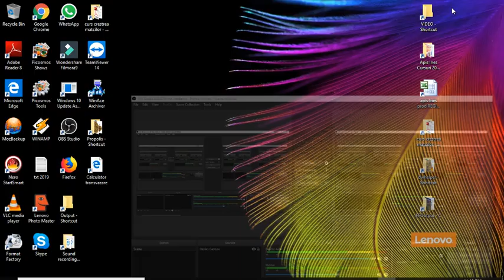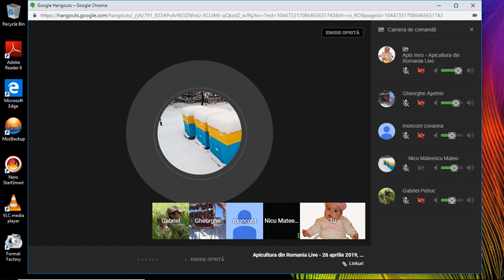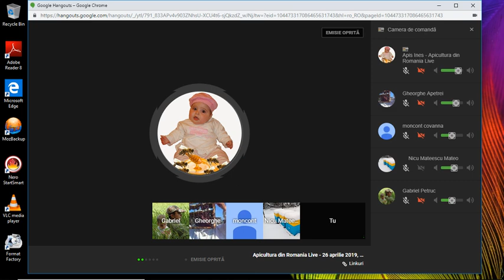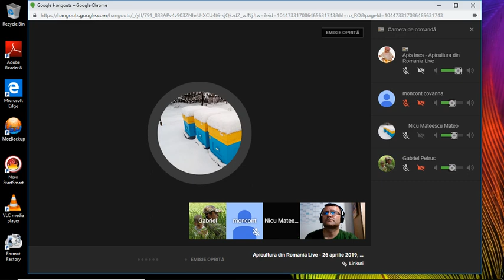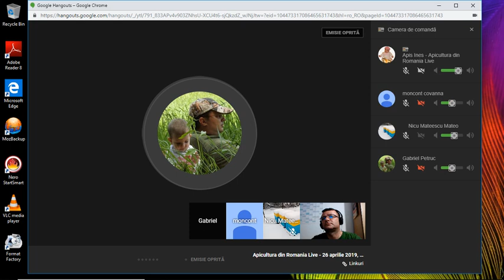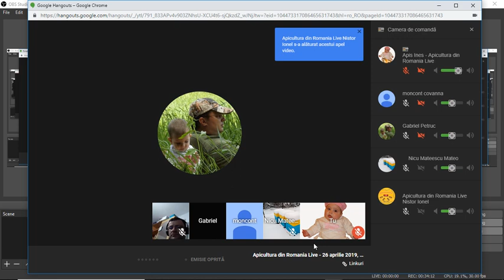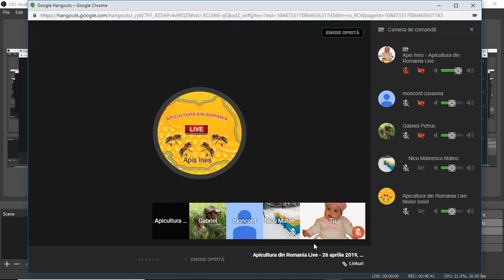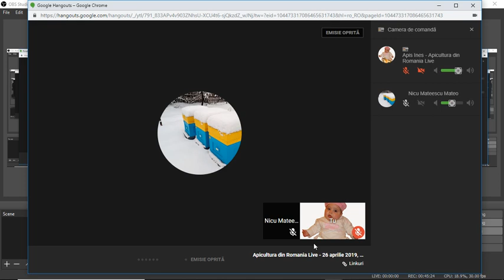Arduino, matrite si furtișaguri... 2019-04-26 23-19-53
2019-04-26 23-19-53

Tema:
Invitat: